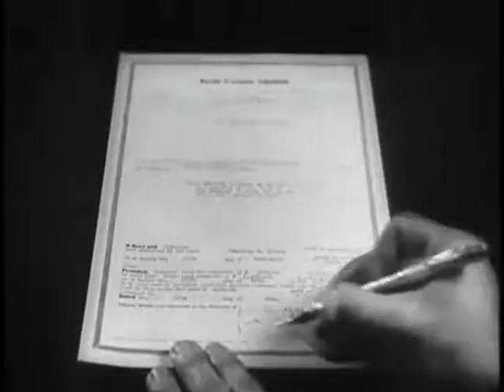Whispering Whoopee Hal Roach Free Download & Streaming Internet Archive